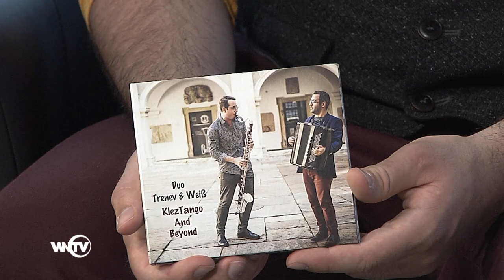Duo Trenev & Weiß | City Sounds WNTV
"Kleztango and Beyond" is a duo project, in which clarinet and accordion, two best friends in
world music ensemble playing, enter into a musical dialogue. The accordion supports the
laughing, sighing, and cawing sounds of the clarinet with soft, crystal clear sounds and
rhythmically playful melodies.
Trenev and Weiß devote themselves to two wonderful musical varieties - Tango and Klezmer
- and playfully sculpt out their commonalities.

Moritz Weiß - Clarinet, Bassclarinet
Ivan Trenev - Accordion

Booking:
MIOOOW - Music Agency Vienna